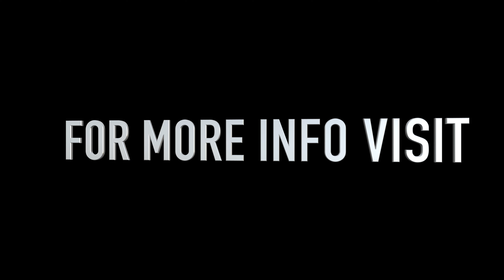AUDI RS4 AVANT